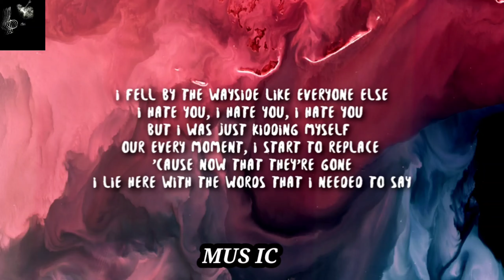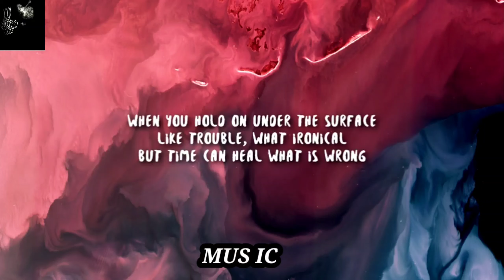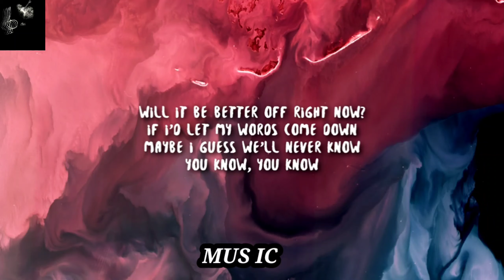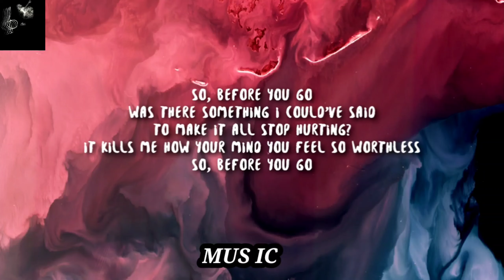Before You Go - Lewis Capalde - (Lyrics)